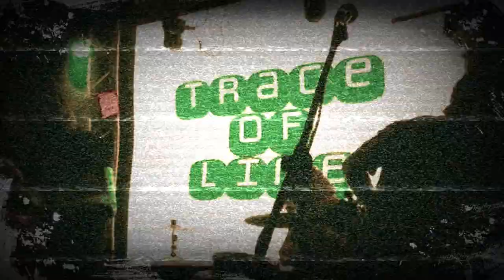+Trace of Lime; "That Terrible Weight", @Scratchouse